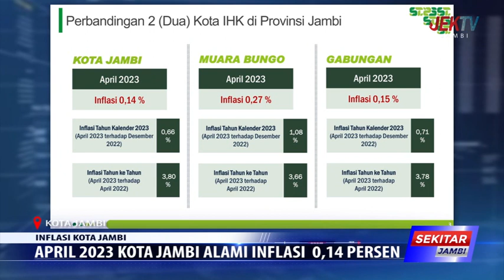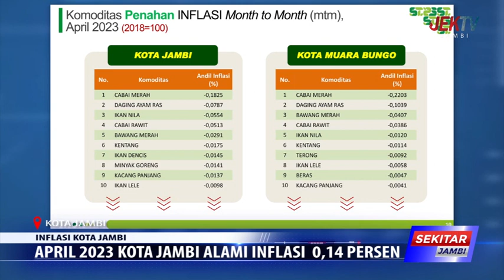APRIL 2023 KOTA JAMBI ALAMI INFLASI 0,14 PERSEN